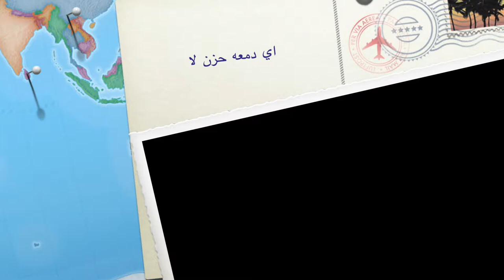اي دمعه حزن لا.م حجازي